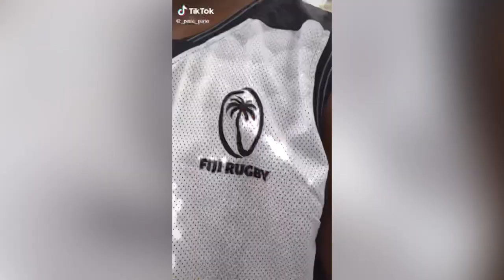Robbie Fuego Ft BMB|Remix🥀Islanders Tik Tok Dance🥀